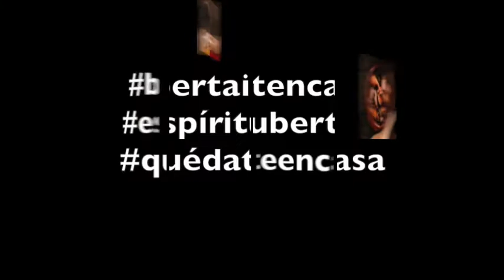Aportes de los españoles a nuestra cultura / Miss Florencia Boldrini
🇪🇸 🥘 🍇 ¿Sabías que los conquistadores españoles realizaron variados aportes a nuestra sociedad? ¿Y qué muchos de ellos se conservan hasta el día de hoy? 🇪🇸 💃 🇪🇸 Miss Florencia Boldrini, nos cuenta más detalles en la siguiente cápsula.